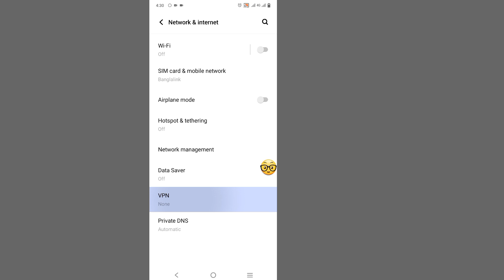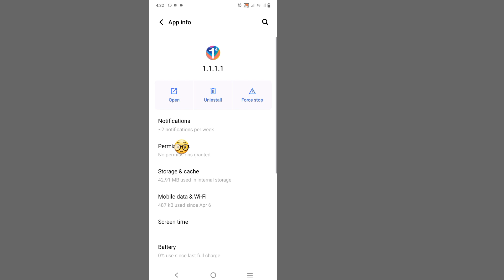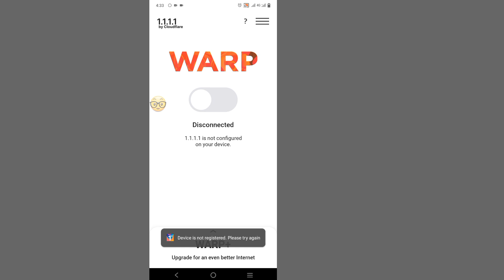Fix 1111 vpn problem 2024 | 1111 vpn connection problem | 1.1.1.1 vpn not connecting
Are you looking for how to fix  1111 vpn problem 2024 | 1111 vpn connection problem | 1.1.1.1 vpn not connecting | vpn 1111?  In this video I show you how to fix  1111 vpn problem 2024 | 1111 vpn connection problem | 1.1.1.1 vpn not connecting | vpn 1111.
And find out 1111 vpn
I hope that this method solve 1111 vpn problem 2024 | 1111 vpn connection problem | 1.1.1.1 vpn not connecting | vpn 1111.